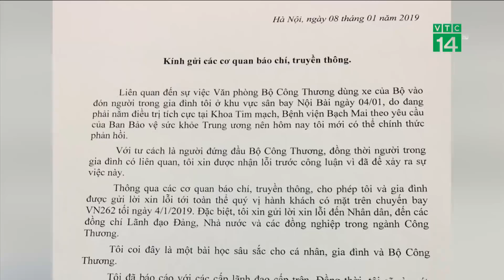Bộ trưởng Bộ công thương gửi thư xin lỗi vì để xe công đón người nhà ở sân bay| VTC14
VTC14 |BỘ TRƯỞNG BỘ CÔNG THƯƠNG GỬI THƯ XIN LỖI VÌ ĐỂ XE CÔNG ĐÓN NGƯỜI NHÀ Ở SÂN BAY
Sau nhiều ngày dư luận xôn xao về việc xe công của Bộ công Thương đi đón người thân của Ông Trần Tuấn Anh – Bộ trưởng Bộ Công Thương, ngày hôm nay Bộ trưởng Trần Tuấn Anh đã gửi thư xin lỗi đến nhân dân, các đồng chí lãnh đạo Đảng, Nhà nước và các đồng nghiệp trong ngành Công Thương